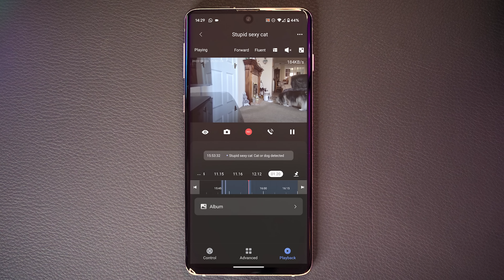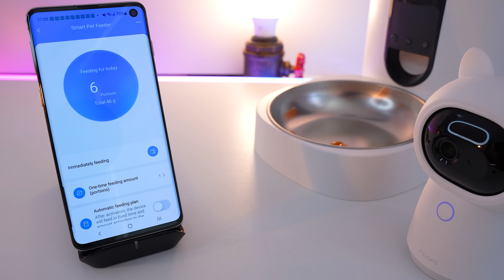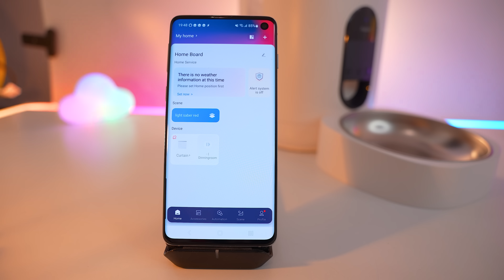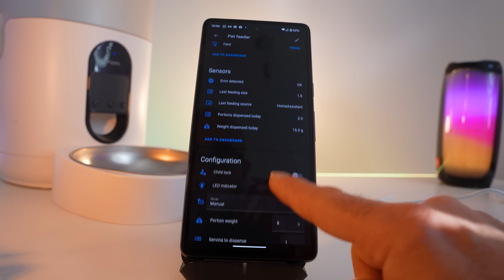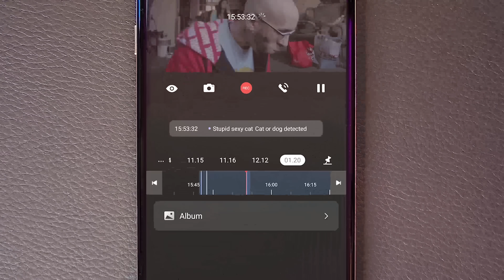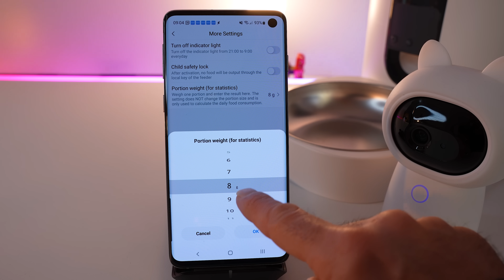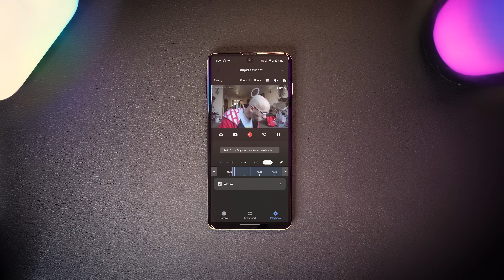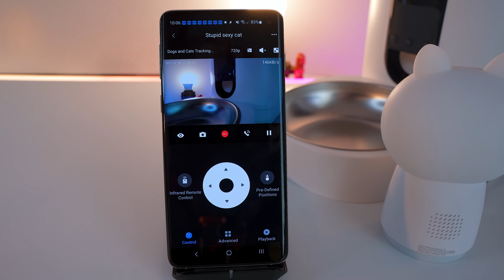The No.1 Smart Home Gadget You Don't Have Is...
The Aqara C1 is the one Amazon Alexa device missing from your Smart Home.  It also works with Google Home, Siri Shortcuts and Home Assistant.

BUY THE AQARA C1 AUTOMATIC PET FEEDER

4K HORIZON PRO PROJECTOR IN THE BEDROOM

Chapters:
0:00 - Intro
1:23 - Aqara Pet Feeder C1 Overview
2:14 - Aqara Pet Feeder C1 Setup
5:05 - Aqara Pet Feeder C1 Smart Home Functions
8:03 - Features
10:30 - What's Wrong With It?